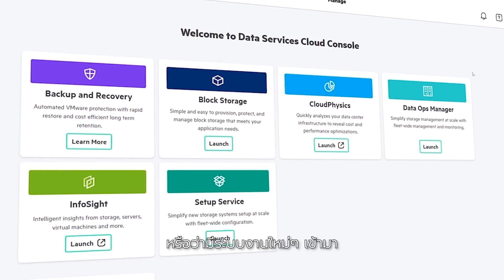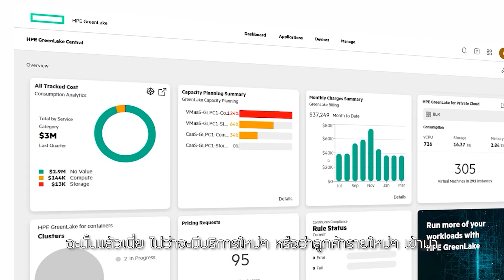การพัฒนา Symphony Cloud ด้วยการผสานเทคโนโลยีและบริการระดับองค์กรจาก HPE GreenLake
เรียนรู้เพิ่มเติมเกี่ยวกับ Symphony Cloud